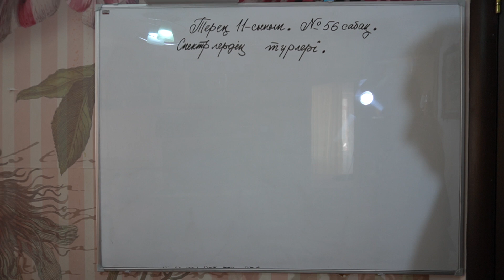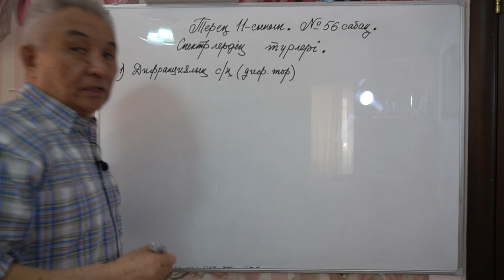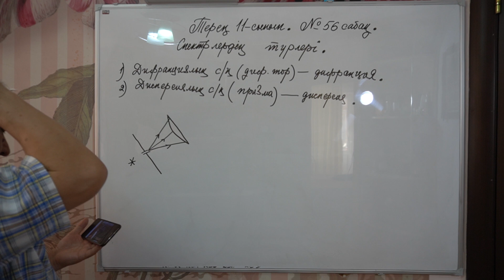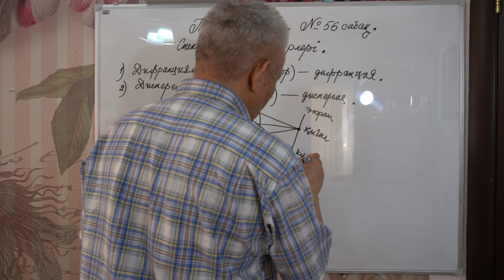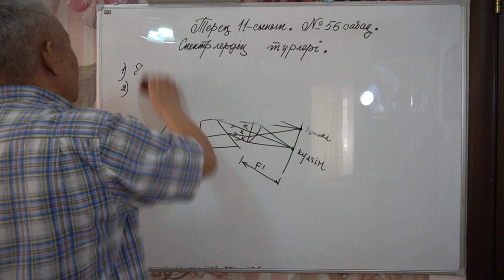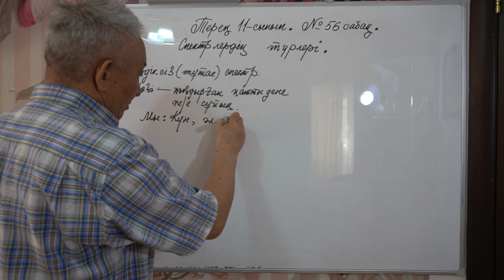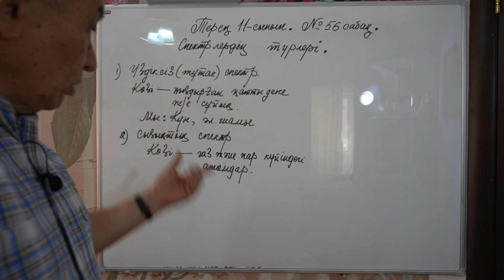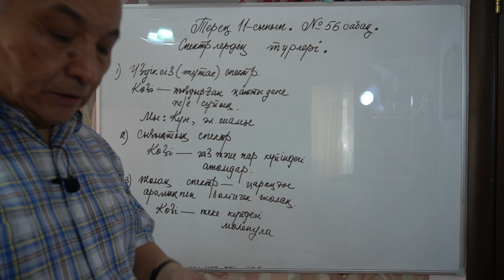Физика Терең 11 сынып №56 сабақ Спектрлердің түрлері